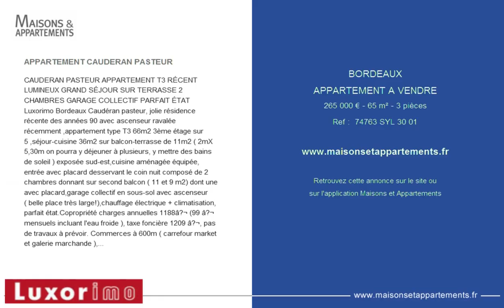BORDEAUX - APPARTEMENT A VENDRE - 265 000 € - 65 m² - 3 pièces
APPARTEMENT CAUDERAN PASTEUR
CAUDERAN PASTEUR APPARTEMENT T3 RÉCENT LUMINEUX GRAND SÉJOUR SUR TERRASSE 2 CHAMBRES GARAGE COLLECTIF PARFAIT ÉTAT Luxorimo Bordeaux Caudéran pasteur, jolie résidence récente des années 90 avec ascenseur ravalée récemment ,appartement type T3 66m2 3ème étage sur 5 ,séjour-cuisine 36m2 sur balcon-terrasse de 11m2 ( 2mX 5,30m on pourra y déjeuner à plusieurs, y mettre des bains de soleil ) exposée sud-est,cuisine aménagée équipée, entrée avec placard desservant le coin nuit composé de 2 chambres donnant sur second balcon ( 11 et 9 m2) dont une avec placard,garage collectif en sous-sol avec ascenseur ( belle place très large!),chauffage électrique + climatisation, parfait état.Copropriété charges annuelles 1188â‚¬ (99 â‚¬ mensuels incluant l'eau froide ), taxe foncière 1209 â‚¬, pas de travaux à prévoir. Commerces à 600m ( carrefour market et galerie marchande ), transports rue pasteur ( bus ligne 16 33 74 ) directs bordeaux par la rue pasteur,primrose,la cité administrative ,la barière judaique et la rue Georges Mandel . Ref 74763